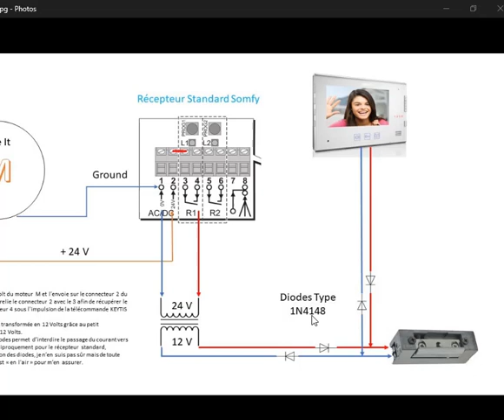comment brancher un visiophone